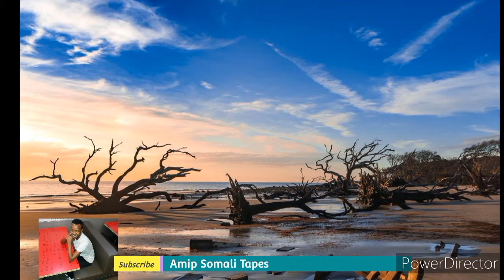Aamina Camaari iyo Aways Qamiis Heestii Doontii Caashaqa.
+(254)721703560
Mohamed Amin Said
Swee,Nairobi,Kenya